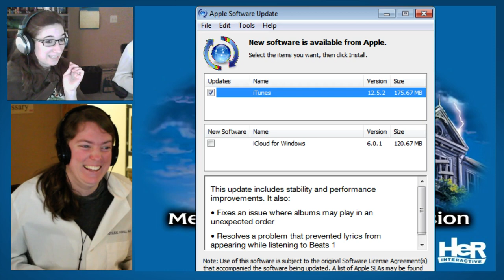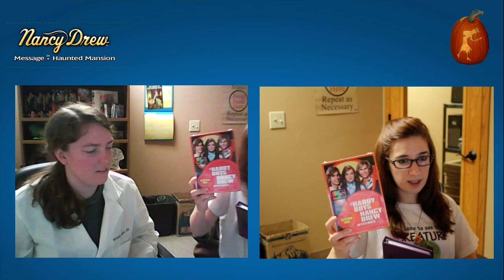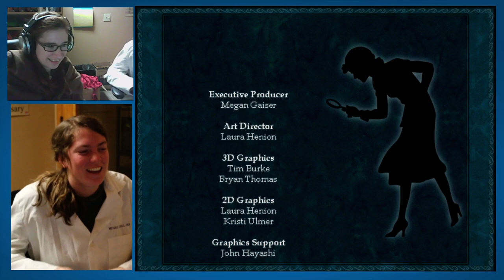Nancy Drew: Message in a Haunted Mansion [Halloween Special: Twitch] | HeR Interactive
Little Jackalope of the Amateur Sleuth Blog and intern Tess live streams Nancy Drew: Message in a Haunted Mansion on Twitch as a special Halloween party! With the help of fellow fans watching, they help renovate an old mansion and discover that is being haunted. Are the haunting real? Or is there something more sinister at work?